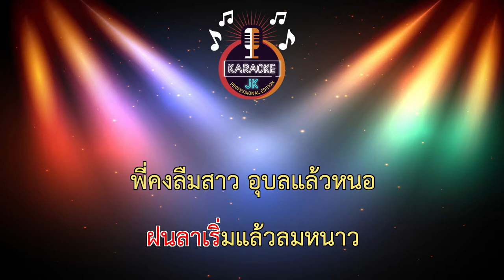สาวอุบลรอรัก (70-Gm) - เปิ้ล กุสุมา/รถแห่พรชัยออดิโอ 【 Cover By คาราโอเกะดนตรีสด 】